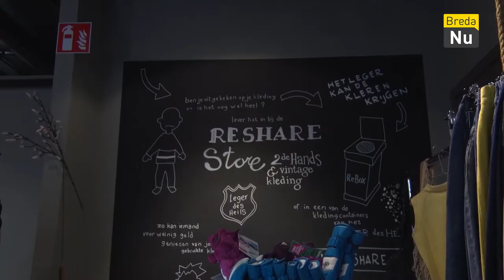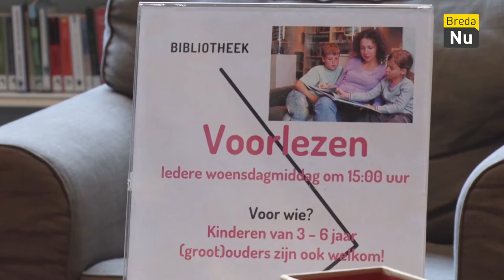Week 4 | Weekoverzicht